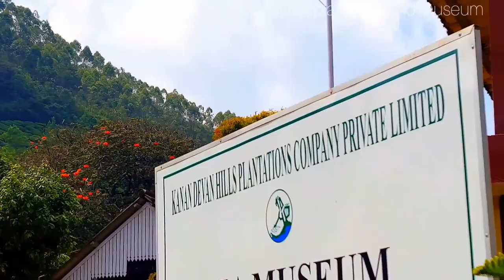Old trip to plantation munnar